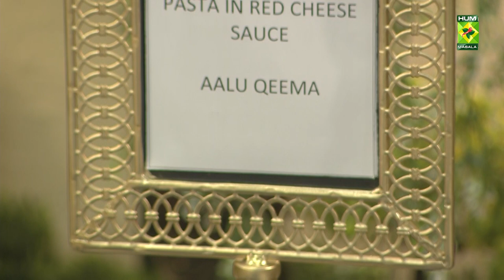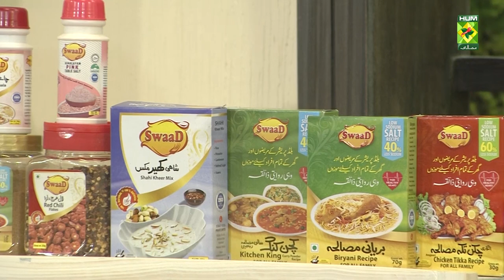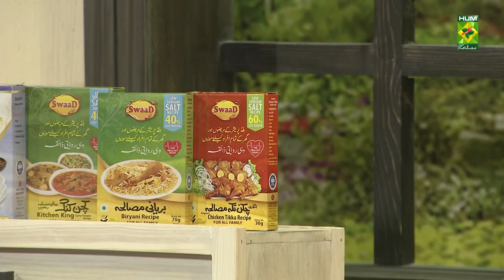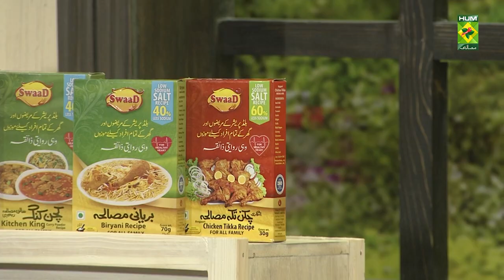Masala Mornings - 16 Nov 2022 - Recipes: Honey Pepper Wings, Aalu Qeema & Pasta - Chef Shireen Anwar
Recipes: Honey Pepper Wings, Aalu Qeema & Pasta In Red Cheese Sauce

Buffalo Bombs & Double Chocolate Chip Cupcake Recipes will help you achieve the perfect combination of flavours. Try out this Amazing recipe!

Watch this Masala TV video to learn how to make Honey Pepper Wings, Aalu Qeema & Pasta In Red Cheese Sauce.

This show of Masala Mornings with Chef Shireen Anwer aired on 16 Nov 2022.

HONEY PEPPER WINGS

Ingredients

Chicken wings    ½ kg without skin

Ingredients for Honey Lemon Glaze

Ingredients for Tempura Mix

Flour     6 ounces
Corn flour    6 tbsp
Vanilla custard powder  6 tbsp
Chilled water  to make the batter

METHOD

Marinate wings with ginger garlic, salt and garlic powder. Now coat each wing very well in tempura mix, rub in the flour mixture to coat wings, deep fry. Make glaze by heating butter in a pan, fry garlic for few seconds, add all the rest, stir well on high flame till sauce boils, remove from heat, toss the wings in it, serve garnished with spring onion leaves.

PASTA IN RED CHEESE SAUCE

Ingredients for Tomato Paste

Tomatoes diced    2
Red bell pepper diced   ½
Garlic crushed   1 tsp
Small onion chopped   1
Green capsicum chopped  ½

Ingredients for Pasta

Chicken boneless   250 gm cut into small chunks
Ginger garlic paste  1 tsp
Onion diced    ½ cup
Spring onion chopped  2 tbsp

Prepare Tomato Paste

Chopped olives   4 tbsp
Cheddar cheese grated  4 tbsp
Boiled pasta   3 cups
Pasta water    1 cup

METHOD

Heat oil in a wok, add all the veggies, fry on high flame, transfer them to a blender, add ¼ cup water and blend into a smooth paste. Heat another pan, add butter and oil, add chicken, fry till it turns white, add ginger garlic paste, chopped onions, fry for 2 mins, add spring onion, add the prepared tomato paste and all the remaining ingredients along with pasta, mix well, serve with garlic bread.

AALU QEEMA

Ingredients

Coarse chicken mince   ½ kg
Onion     1 sliced
Whole spices mixed   1 tbsp
Green chilies    4 whole
Potatoes peeled cut in cubes  1 cup
Fenugreek leaves (small)   2 bunches

METHOD

Heat oil, add whole spices and onion, fry till very light golden, add ginger garlic paste, chopped tomatoes, all the masala, fry well, add mince with potatoes, cook till meat tender. If required, add ½ cup water for potatoes to get tender, add fenugreek leaves, green chilies, coriander leaves and allspice, leave it on dum, serve with roti.